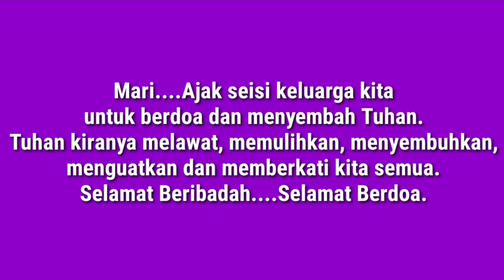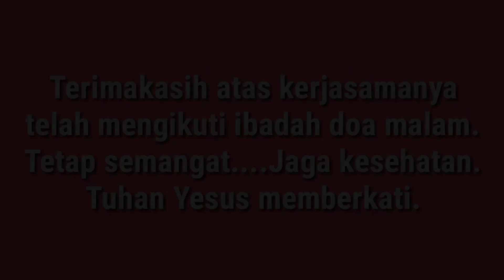Ibadah Doa Malam | Doa Bersama Keluarga dan Jemaat Secara Online | Selasa, 13 Juli 2021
Ibadah Doa Malam
Doa bersama keluarga dan jemaat secara online pada hari Selasa, 13 Juli 2021.

WL & Renungan Firman:
Bpk.Bambang Haryanto

Doa Syafaat & Doa Berkat:
Pdt.Piter Christop Sarumaha, S.Th